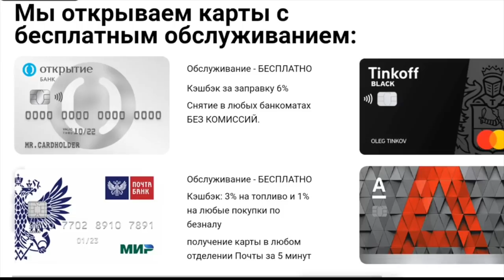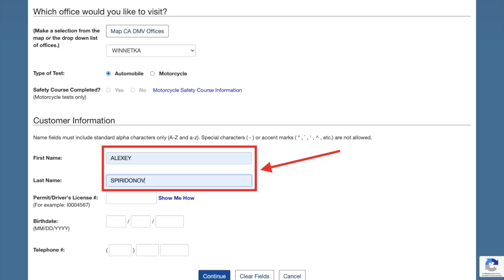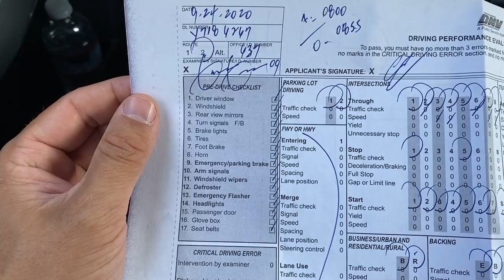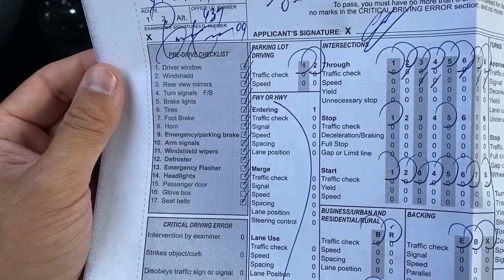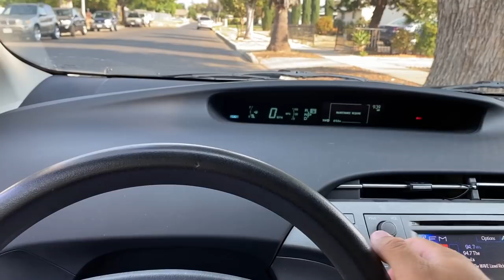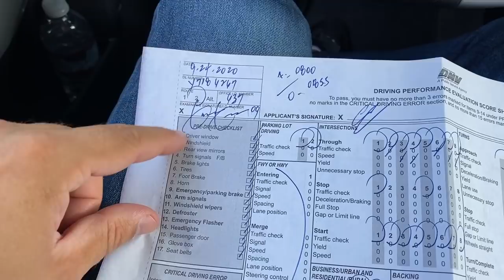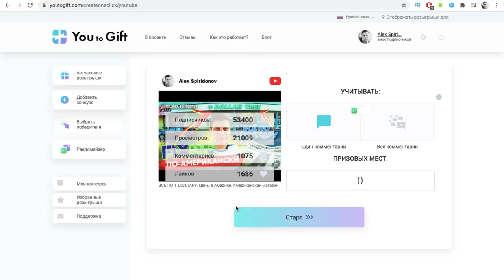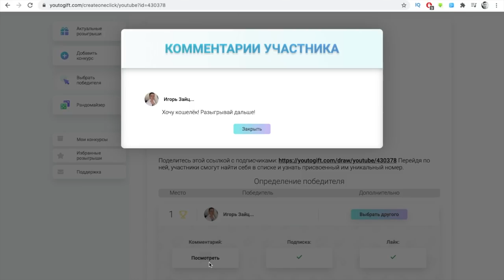Водительские права в США / Как сдать вождение в США / Лос Анджелес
⚠️ Регистрация онлайн в Яндекс ТАКСИ, UBER, Ситимобил, диди ⚠️
Условия:
- комиссия 50 рублей в сутки
- выплаты без комиссий
- онлайн техподдержка
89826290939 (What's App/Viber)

🏁 ТАЙМ - КОДЫ 🏁
00:00 - Начало
1:15 - Где лучше всего  сдать тест на вождение
2:06 - Что делать если не сдал вождение. Как записаться на тест. Сколько стоит найти машину и водителя с правами Калифорнии
4:06 - Приехал в DMW или ГИБДД по-русски
6:13 - Сдал тест по вождению
7:01 - Что спрашивают на вождении в США. Практический тест
12:44 - Экзамен по вождению показываю на практике разные нюансы
18:45 - Результаты прошлого гивэвей и новый конкурс, розыгрыш подарков

🎥 Этот ролик снят на🔻
iPhone 11
Sony HDR-AS300